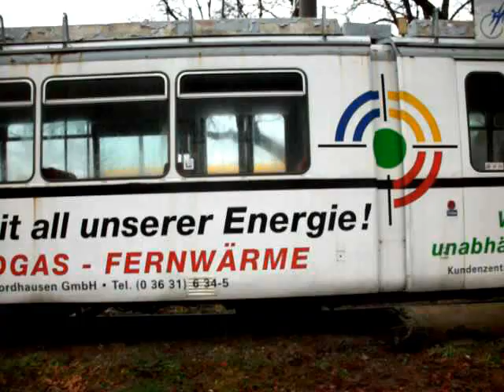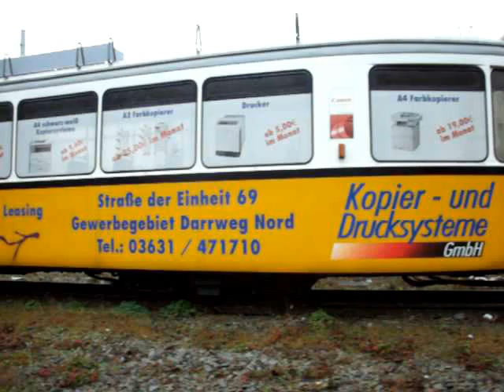Nordhäuser Straßenbahn - Abstellanlage Parkallee Teil 5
Dieses Video zeigt die Abstellanlage Parkallee der Nordhäuser Straßenbahn mit den GT4 Tw 81 (Baujahr 1964; 1991 ex Stuttgart 673), GT4 Tw 79 (Baujahr 1959; 1991 ex Stuttgart 523) und GT4 Tw 94 (Baujahr 1966; 1994 ex Freiburg 114).

Die Abstellanlage Parkallee wurde 1981 erbaut, um die vielen G4, die 1981 und 1989 aus Erfurt übernommen wurden, abstellen zu können, da im Depot nicht mehr genügend Platz für diese vorhanden war.
Seitdem stehen dort alle Fahrzeuge, die ihre Karriere in Nordhausen vor oder bereits hinter sich haben. (bis auf die Combinos) Im Jahr 2009 wurde im Zuge der Gleisgrunderneuerung in der Grimmelallee (März bis November 2009) die Abstellanlage auf ein Gleis zurückgebaut und die Oberleitungen wurden entfernt. Derzeit stehen dort die GT4 Tw 81 (1991 ex Stuttgart 673), GT4 Tw 79 (1991 ex Stuttgart 523) und GT4 Tw 94 (1994 ex Freiburg 114), diese sind auch auf dem Video zu sehen.

Das Video entstand am 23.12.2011